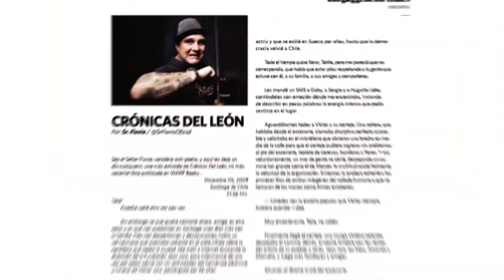WARP magazine presenta: WARPElecciones: Trailer de Documental Especial Dir. Ruben Márquez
En vísperas de la jornada electoral, WARP Magazine presenta este adelanto del que será un documental (aún sin nombre definido) especial de cómo se hizo este número y de la situación política del país. Dirigido por el cineasta y realizador Rubén Márquez. Pronto estrenaremos este trabajo por todos nuestros medios.

Más información en WARP:la